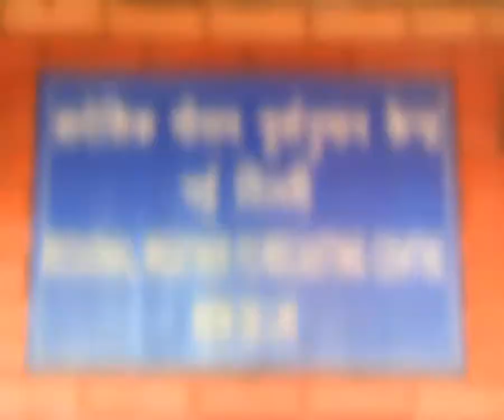Delhi to get relief from heat for 3-4 more days: Expert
Residents of Delhi and its satellite town can expect some relief from rising temperatures soon.